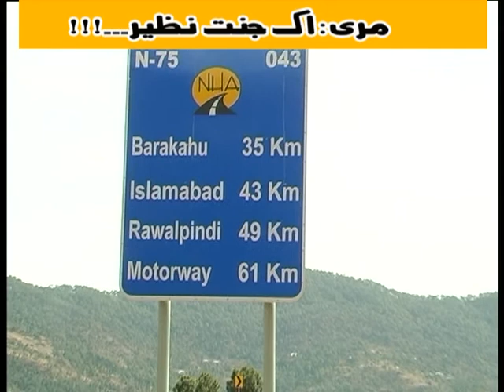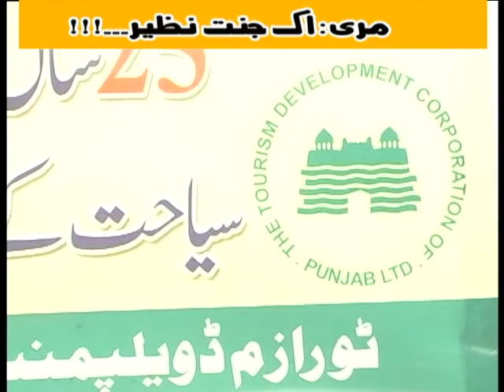Afzal Rao Final Program,Murree Tour.(PART-01).mpg